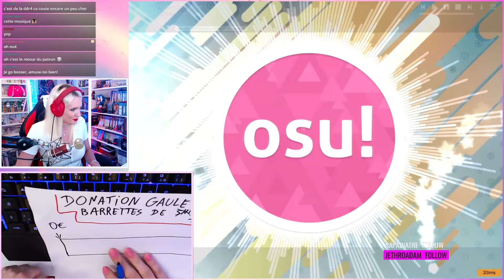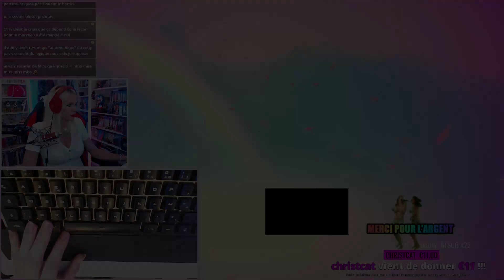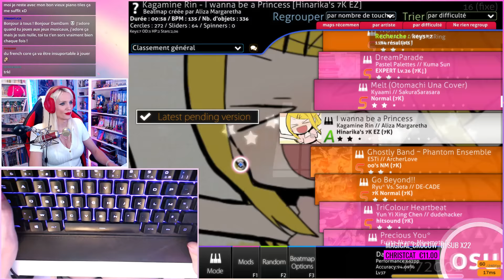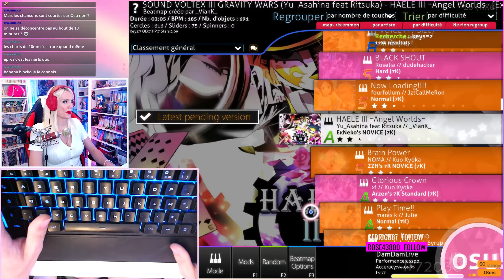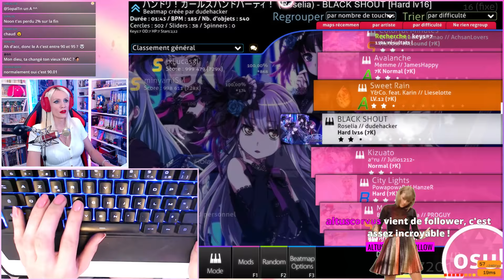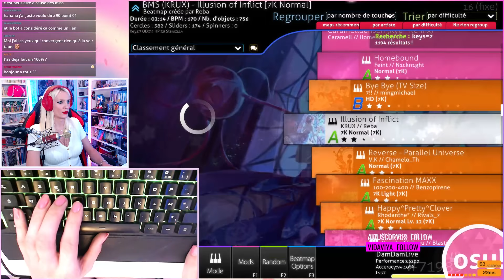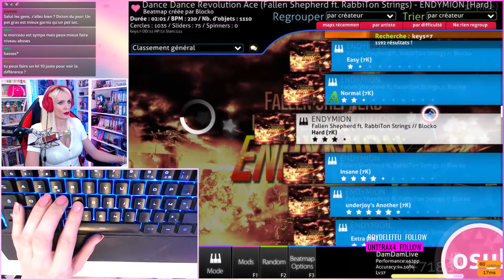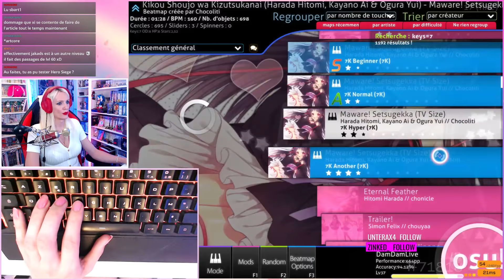OSU!Mania 7K #18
---certaines pistes audio sont désactivés pour Copyrights---
Le clavier que j'utilise
Mes deux webcams

Table de mixage : Alto ZMX 52
Casque : Logitech G433
Layout : OBS studio 20.1.3
Manette : Xone officielle noire
Clavier : Corsair K55
Souris : Corsair Harpoon RGB